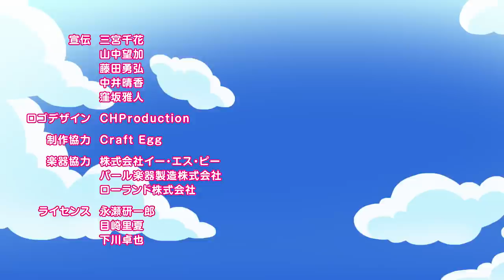BanG Dream! Girls Band Party!☆PICO Episode 10 (with English subtitles)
Watch episode 10 of the anime series featuring mini characters from BanG Dream! Girls Band Party! ♪